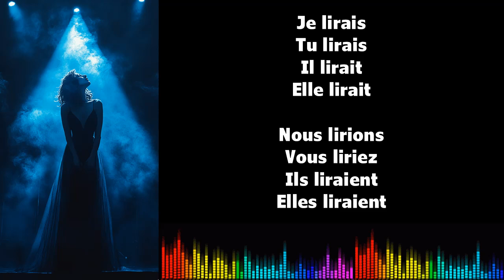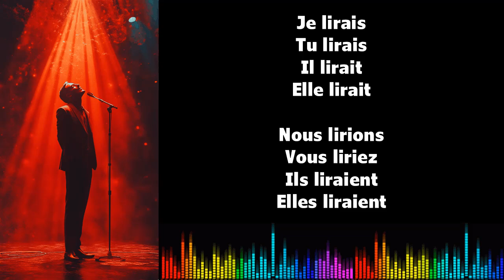♫ 通过音乐学习法语 ♫ I LIRE I Conditionnel Présent